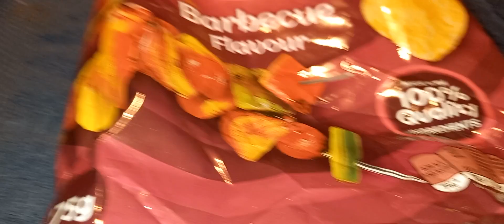Lay's barbecue flavour chips test